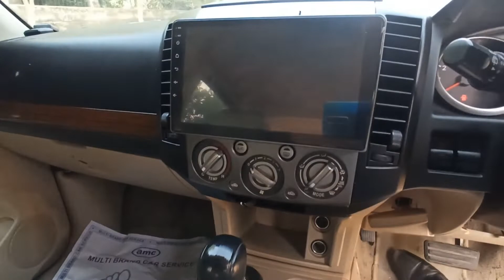(SOLD) Ford Endovour 3.0 L Diesel Automatic 4x4 2014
For Sale :-
Ford Endovour 3.0 L TDCI 4x4 Automatic, Black, 2014_Model, 2 Owners, TN Life Tax, New Comp Ins till May 2023 10 L IDV, done 97000_kms with ford service records ( recently major service done worth 2 L ), Topend variant with 2 Airbags ABS EBD, All seats AC, Leather upholstery, Alloys, 60% AT Tyres, good body line, clean interiors, City milage 8-10, Highways 12+ . Very smooth to drive, excellent pickup, Over all in excellent condition.

Price :- 11.49 L (slightly negotiable)
75-80% Loan can be organised.

👉Commission_2% must
👉Vehicles inspection with Appointments.

Follow our
"E_SHOWROOM" 4 more CARssssss🚗🚙🏎️🚌